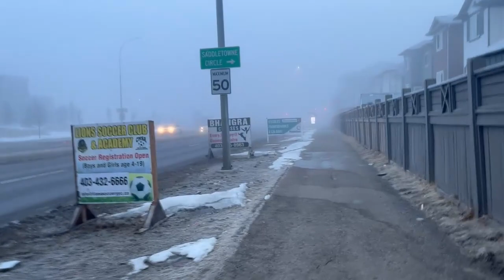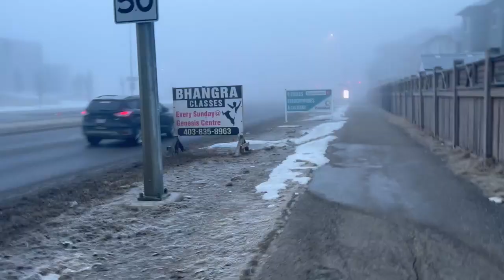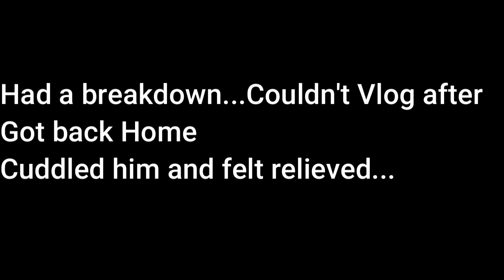Maternity phase is OVER I Going back to Work I Difficult situation to cope up with I